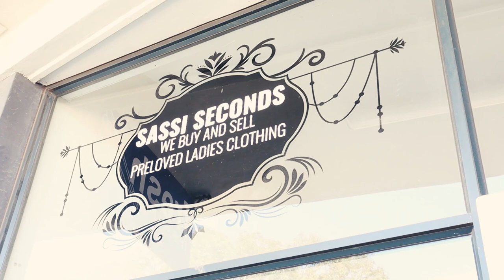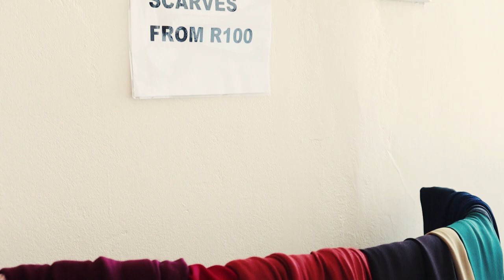COME THRIFT WITH US at Sassi Seconds ft. Life of Ling | South African YouTuber | Amanda Klaas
Life of Ling and I got the opportunity to collaborate with Sassi Seconds PE, and in this video we show you the store and the items we got!

Remember: listen to the colour of your dreams x

LOCATION:
- Port Elizabeth, South Africa

📍 Shop 12, Perridgevale Shopping Centre, Rochelle Road Perridgevale, Port Elizabeth

EQUIPMENT:
CAMERA - Canon M50 (Mirrorless Camera with 15-45mm lens)